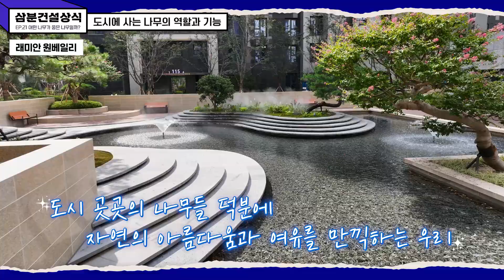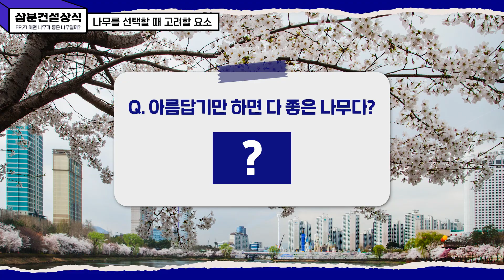👷‍♂️삼분건설상식 #21 예쁘면 다 좋은 나무일까? 좋은 나무를 고르는 법!🔈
3분 만에 속 시원히 궁금증을 해결해 주는
EP 21. 예쁘면 다 좋은 나무일까? 좋은 나무를 고르는 법! 🔈

일상에서 흔히 접할 수 있는 수 많은 나무들 🌳
과연 어떤 나무가 좋은 나무일까요? 🧐
매연과 미세먼지, 그늘이 많은 도시 환경 속에서도
잘 자랄 수 있는 좋은 나무를 고르는 방법을 소개합니다. 👀

도시에 사는 나무의 역할과 기능부터 요즘 조경의 트렌드까지!
도시의 나무에 대한 이야기를 담은 이번 영상 🌳🌲